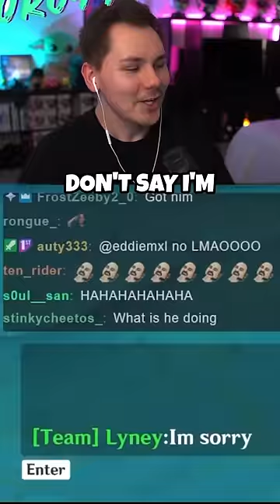The Most WHOLESOME Co-Op In Genshin Impact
The most wholesome co-op in Genshin Impact...STOP ALREADY LMAO!!!